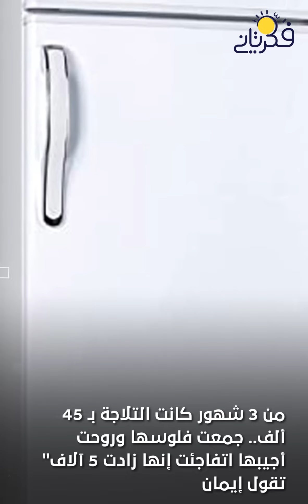جهاز العروسة .. صندوق دين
فكر_تاني نافذة لخلق مساحة للجدل بين أصحاب الأفكار المختلفة ، لتكون سجالا بدلا من التشبث بالرأي ، ورغبة في الوصول الى أفكار أكثر تماسكا ونضوجا ، وعقول أكثر تفهما ومرونة